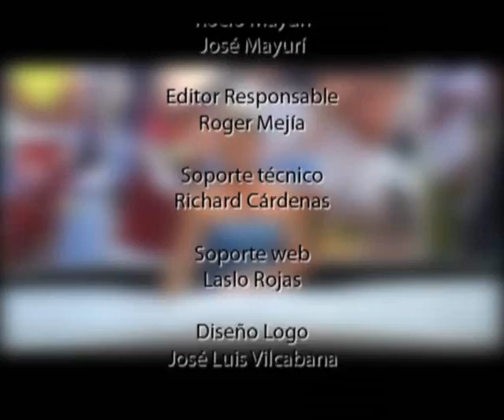Trujillo recibió bandera de la ODEBO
La plaza de armas de Trujillo fue escenario de una gran fiesta. La ciudad de la eterna primavera fue elegida sede de los Juegos Bolivarianos de la Juventud 2013, y para ello, Danilo Carrera, presidente de la Organización Deportiva Bolivariana entregó al alcalde de dicha ciudad, César Acuña, la bandera de la Organización.

"Este  acto es sólo el comienzo del compromiso aceptado por nosotros de  organizar los mejores Juegos Bolivarianos de la historia y así lo  haremos" dijo Cesar Acuña en su discurso.

Los  juegos que tendrán lugar en el 2013 contarán con la presencia de los  países miembros como Ecuador, Bolivia, Colombia, Venezuela, Panamá, Perú  y Chile. Para darle el realce de competencia Sudamericana estarán como  invitado, México, España y Argentina.

Por  primera vez en la historia esta competición tendrá 41 disciplinas  deportivas que estarán repartidas entre la sede principal Trujillo (16),  las Sub sedes, Lima (16) y Chiclayo (5).